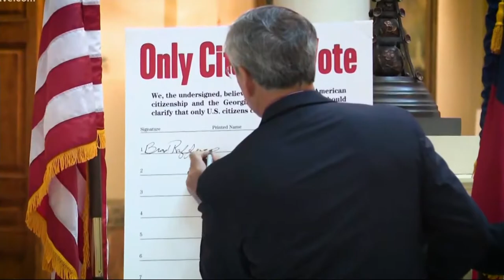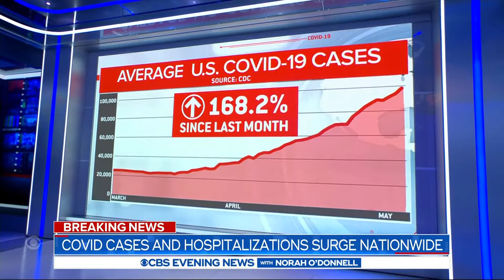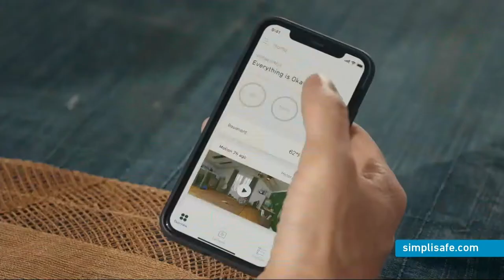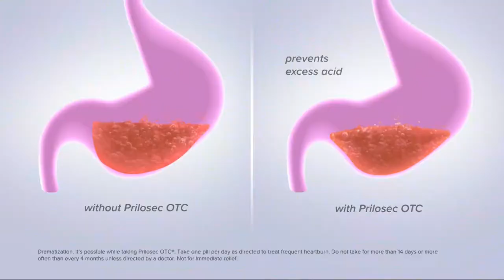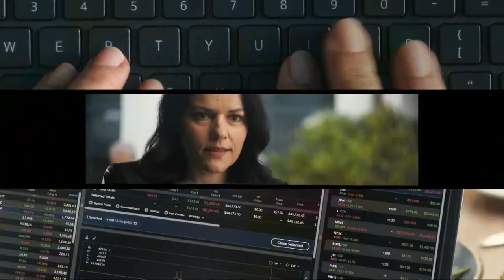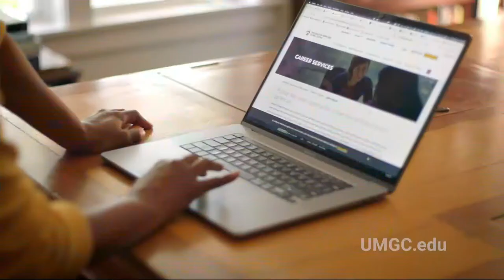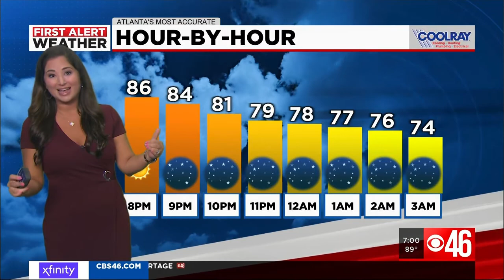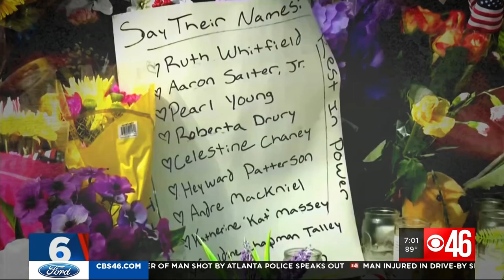CBS | CBS Evening News - 18EDT - 5/19/22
Programme: CBS Evening News
Presenter: Norah O'Donnell
TX: 19th May 2022 at 6pm EDT
Source: DVB-S2